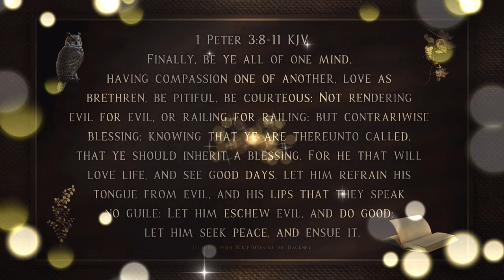Today's Video Bible Verse